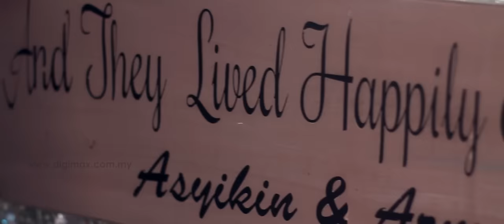Indian Muslim Wedding | Cinderella Horse Carriage | Asyikin & Arman by Digimax Video Productions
“ A DREAM IS A WISH UR HEART’S MAKES ”
Here is the BEAUTIFUL indian muslim wedding highlight featuring our main stars of the day, our beautiful couple Asyikin & Arman. Come on... Enjoy the beautiful celebration captured, feel the live scene, feel the happiness, feel the most blissful moment of them

Our celebrated couple had their Solemnization at Masjid Kapitan Keling followed by Bollywood theme mehendi night at Dewan Sri Pinang and end with the fairy tales wedding at Moral Uplifting Society.

The Mehndi function is a mix of Bollywood and Moroccan style. Wedding is “ ONCE IN A LIFETIME” event. Bride enjoyed the most during her wedding preparation was Shopping! Both bride and groom together with their family went for purchasing at India. Bride and groom change two attire for the mehndi functions. The gorgeous bride wore blue bridal lengha and orange anarkali suits with jewelry while dashing groom donning velvet nehru jacket with shirt and a sleeveless Nehru jacket over a Kurta matching with the bride dress colour.

It was colourful and ethnic, There were place where the henna lady was applying the henna to the guests. The hall decorations includes a swing decorated with marigold, colourful draped backdrop for the stage, pillows, candles, Moroccan lantern and etc. It was definitely an amazing night filled with love, laughter, joy and fun.

If you keep on believing the dreams that you wish, it will come true ~ Cinderella ~

It’s really do come true for this beautiful couple ASYIKIN & ARMAN. Like any other women, it was the bride’s childhood dream to have a fairy tales wedding. Her favorite character inspired her to dream that one day, she will meet her prince charming and live happily ever after. So when she finally met the love of her life and he proposed to her , she could not be happier. Their lifetime of magical moments together begins here.

They have known each other for 6 years before tie the knot. Love begins in a time, grows over time and last for eternity.
The bride plan for over a year to make her dream wedding comes true. She wanted to include some Cinderella touches into the wedding. This was translated into various item of her wedding, such as her dreamy yet dramatic ballgown, sparkly slipper shoes, castle type 5 tier wedding cake, crystal handmade brooch hand bouquet, the decoration of the stage,entrance and hall also inspired by Cinderella’s. Last but not least, The Cinderella Horse Carriage. It was a reception to be remembered lifelong.

Said by HER,

The minutes i step into the horse carriage, my heart leaped, i feel like entering the magical world. It was cloudy with some drizzling rain outside. As we begin the ride, motorists had to take a second look to make sure they were not dreaming when they saw a horse-drawn Cinderella carriage trundling from Penang Turf Club to Wedding Hall. Some of them stop by to take pictures and video. I was enchanted by the moments.

“ Once Upon a time, something happened to me, it was the sweetest thing that ever could be a fantasy, A dream Came true. It was the day, I MARRY YOU ”

Today we are proud to be Mr. and Mrs. Arman ! First and foremost thanks my mom. She is the one who helped us pull off this amazing wedding! Without her our dream wedding wouldn't come true. A big thank you goes out to the Digimax Productions for a job well done. We are completely blown away by the quality of the videos. They are amazing and we can’t stop looking at them. You guys captured all the key moments brilliantly ! Sincere thanks again to Mr. Lee and Ms. Low who are so energetic and passionate about what they do.

I also would like to thank the following people who made our day.
My makeup artist who came all the way from KL ( Sonia Makeup Artist ) who made me look like Princess of the day. I am beyond honored and am so blessed to have my favorite Mua doing my makeup. Wedding hall deco by Shahreen Shariff The House of Bridal and mehndi hall deco, hand bouquet and hantaran by dini elias. Last but not least, lovely pictures captured by talented The Leiora Wedding Photography ( Shaupix and Zul ). And not to forget, thank you so much Roots by Melting Bites (mimiekerm ) for the beautiful cake. It tasted perfect just as it looked. And caterer by Shahabee for such delicious food.

All in all, it was a fun filled weekend laced with lots of laughter, booze and bonding sessions and we are so glad to have shared the most special weekend in our lives with all of those who made it to our wedding.